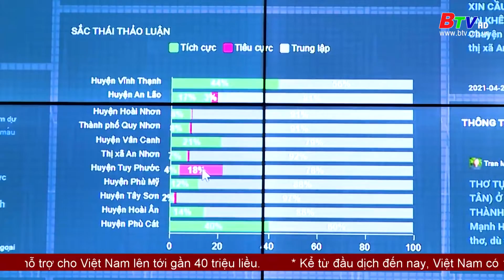Tăng cường an toàn mạng dịp nghỉ lễ